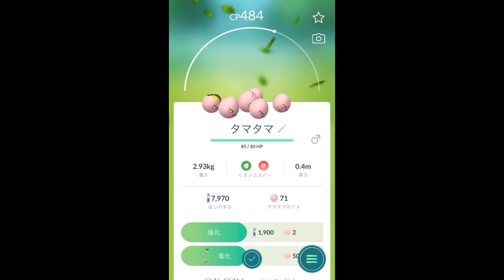【ポケモンGO】ポケモンリサーチ ポケモン発見！×3 [Pokemon GO] Pokemon Research Pokemon Discovered! × 3